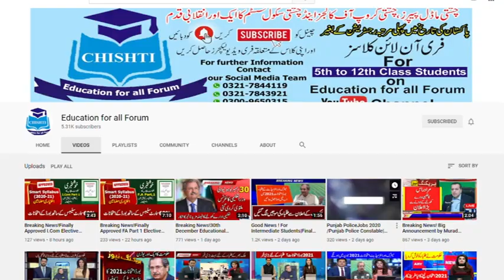Big News!Shafqat Mahmood Today Meeting With Private Schools Supreme Council About Opening Of School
Big News!Shafqat Mahmood Today Meeting With Private Schools Supreme Council About Opening Of Schools.

All Students are Requested to Follow us On (Facebook), (Instagram),(Twitter)!!

Education For All Forum  (Instagram)

Education For All Forum  (Twitter)

Alhamdulillah, Chishti Model Papers, Chishti Group of Colleges and Schools is a recognized and lead name in the field of education and rendering its services in all disciplines of education.
Now a radical step has been taken and we launched our YouTube Official Channel –Education for all Forum. The aim of this channel is that we will keep our all viewers and especially the students remain updated with all the latest educational news.
 We have divided our task into Two Phases:
                         In the First Phase our team is providing you the latest online lectures from 9th class to 12th class, latest information about Job Vacancies and educational news about schools, colleges and universities.
                           In the Second Phase we will equip Model Papers, Guess Papers and notes of all subjects from 9th class to 12th class, all Pakistan’ Schools ,Colleges and Universities’ Admission, Exams ,Results, Date Sheets, Marks Sheets updates will also be shared with you.

Some pics, clips have been taken from YouTube and other websites, I am not its owner and I just use it under fair use act for the purpose of educational means it's all credit goes to it's real owners.